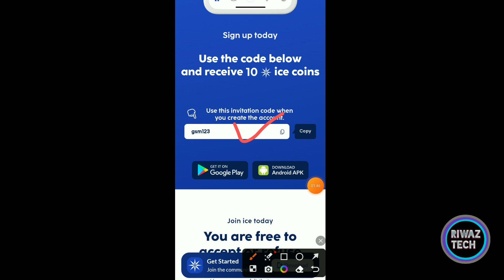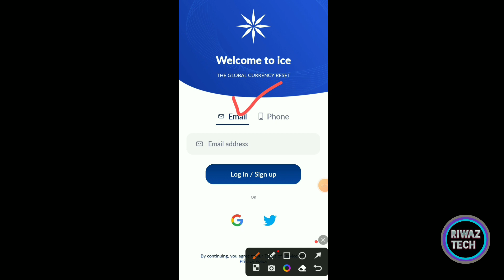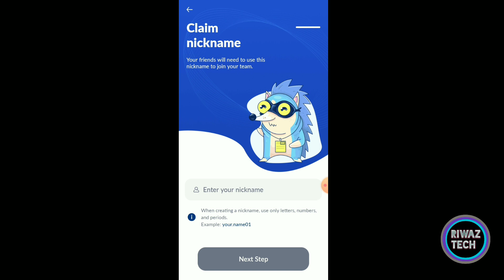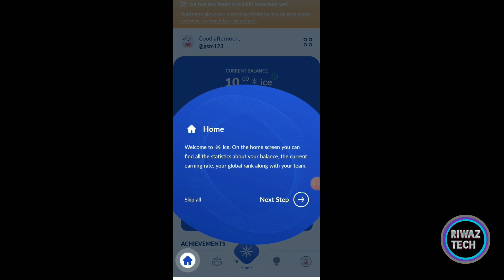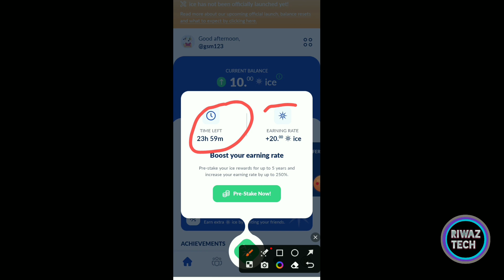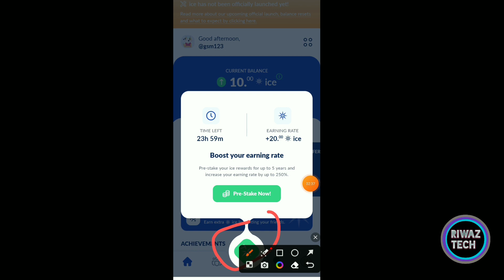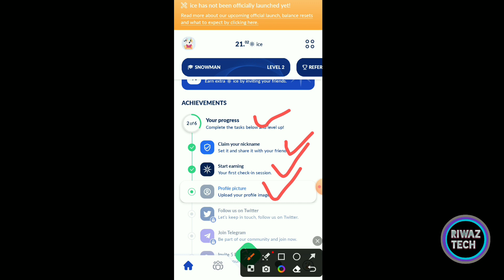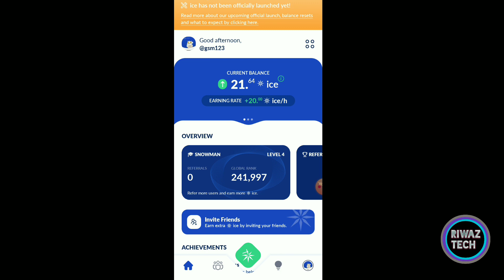🧊 ice Network | ice Free Mining App | Per Signup 10 ice | ice Mining Signup Process | ice Mining New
cryptocurrency
new airdrop
daily earning
instant withdrawal
new loot
airdrop